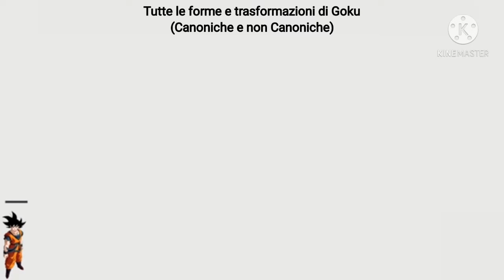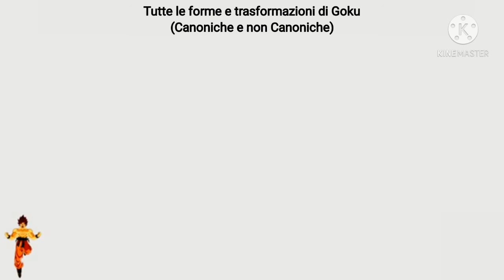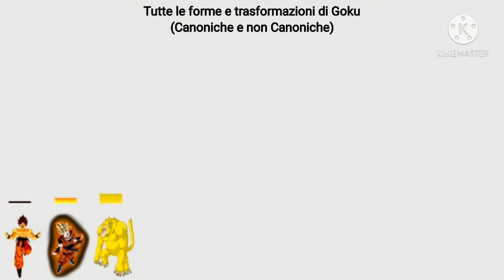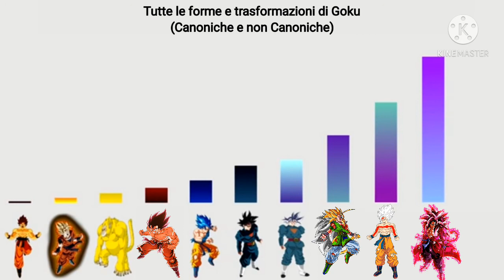Forme Super Saiyan classificate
Forme Super Saiyan classificate, canoniche e non canoniche